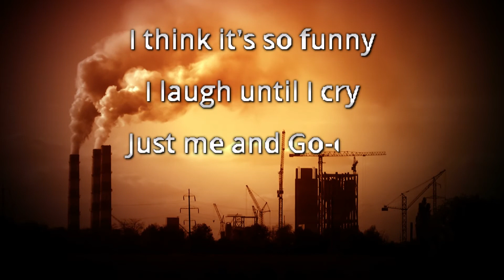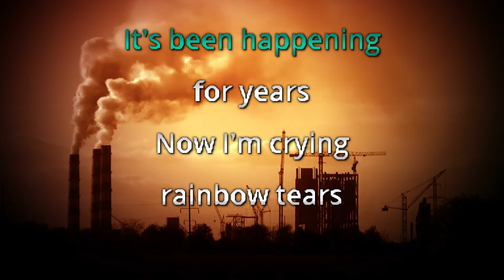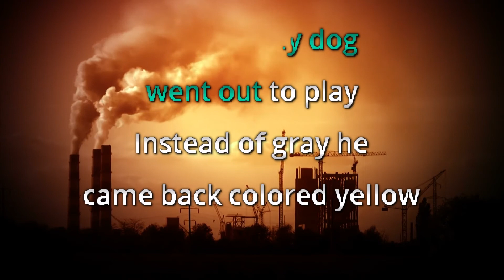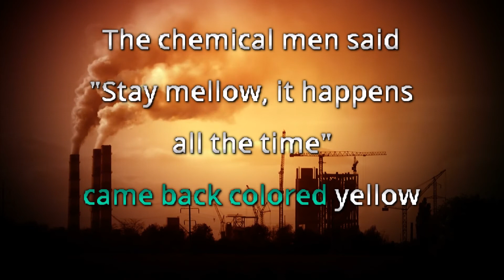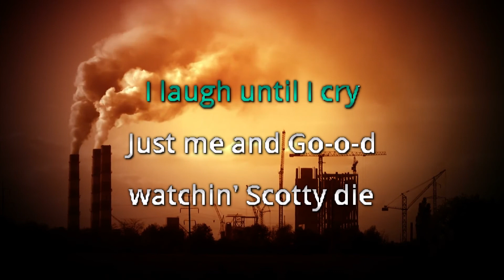Dead Milkmen - Watching Scotty Die [Karaoke]